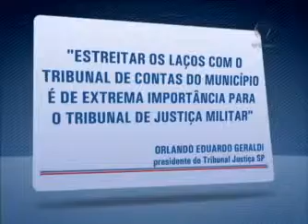Cartão de Visita - 10/03/2012: Programa recebe o presidente do Tribunal de Justiça Militar de SP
Débora Santilli entrevista Orlando Eduardo Geraldi. A partir deste ano, ele passa a ter a difícil missão de presidir o órgão responsável por processar e julgar policiais militares do estado. Assista ao programa na íntegra!